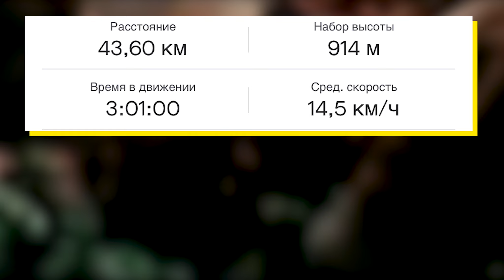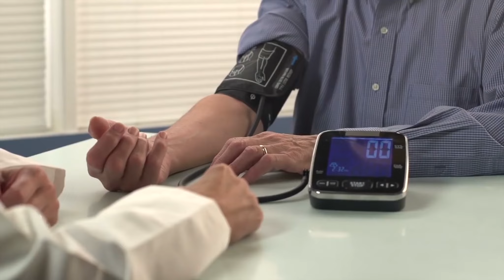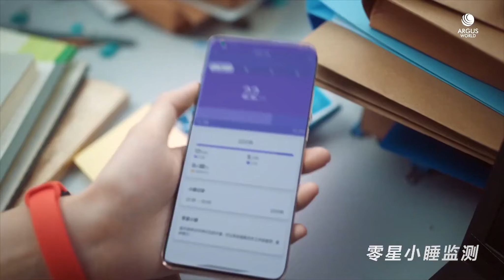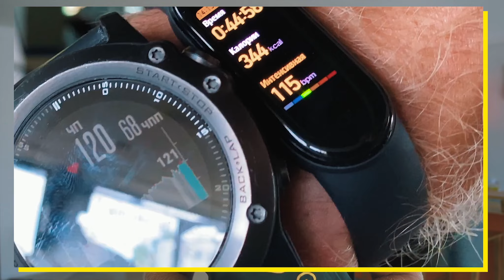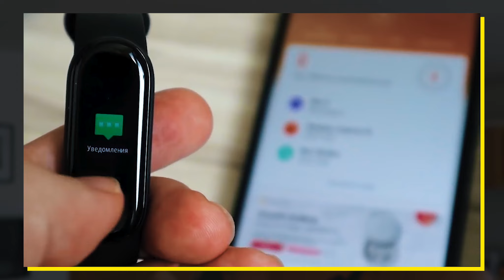СЖЕЧЬ 1 КГ. ЖИРА С БОКОВ ЗА ДЕНЬ. и почему мне не понравились MiBand 5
Друзья, в этом видео я рассказываю о своей поездке по Бали на велосипеде, о том сколько калорий показали мои часы garmin Fenix 3 за день и небольшое сравнение с Xiaomi My Band 5.